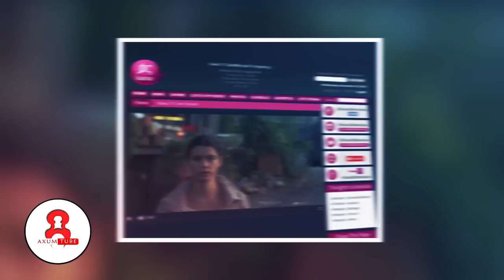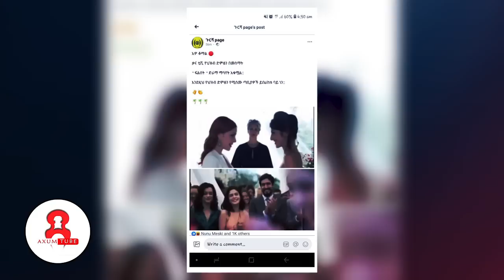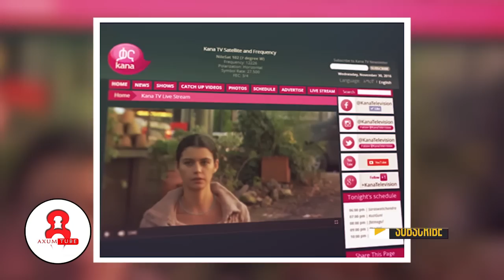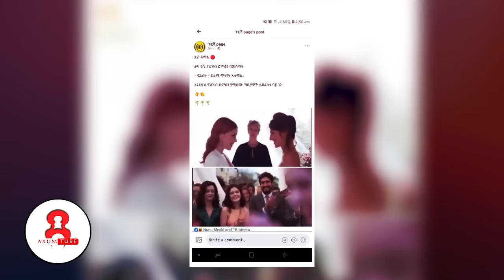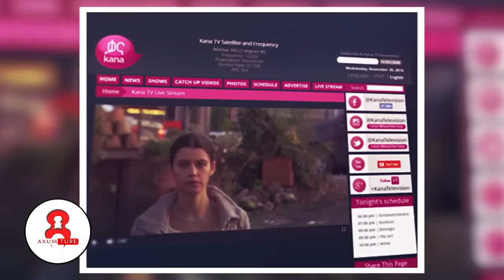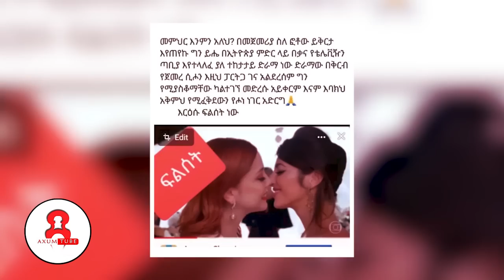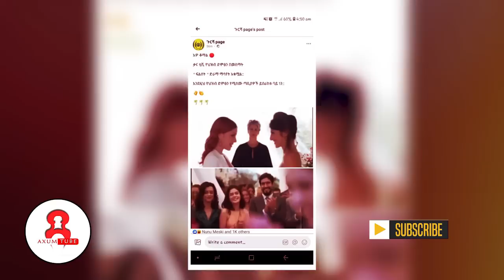💥[ሀገር እየጠፋ ትውልዱ ተኝቷል❗]🛑የተፈራው ነገር በግልፅ በሚዲያ ተላልፏል❗ የሴራው ዋና አቀንቃኞች ተጋለጡ❗ፍልሰት ድራማ@AxumTube